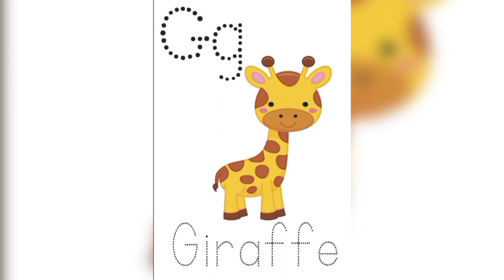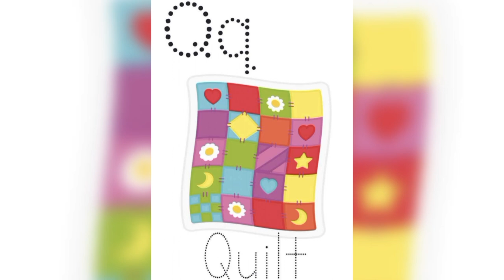abc a to z a for apple b for ball c for cat d for dog | a to z abc alphabets with pictures and words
• ABCD
• ABC song
• ABC for kids
• Learning ABC
• Learn ABCD
• Phonics song
• ABC toddler
• Learn 123
• landscape drawing
• Drawing Tutorial
• pencil Drawing
• easy to Draw
• drawing academy
• learn to draw
• art tutorial
• art and drawing
• nursery
• rhymes
• kids
• babies
• animation
• cartoon
• videos
• songs
• song
• music
• entertainment
• baby
• dance
• education
• learn
• learning
• edutainment
• popular
• best
• movies
• children
• child
• excitement
• play
• sing
• elearning
• preschool
• a for apple
• phonics song
• kids class
• kids song
• write alphabet
• learn alphabet
• counting numbers
• nursery rhymes
• A for apple b for ball alphabets
• English alphabet